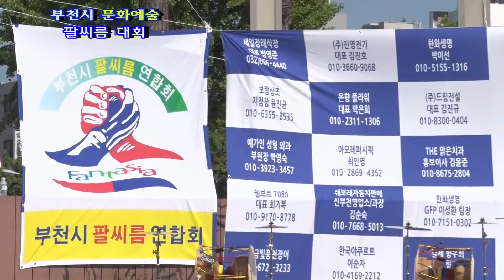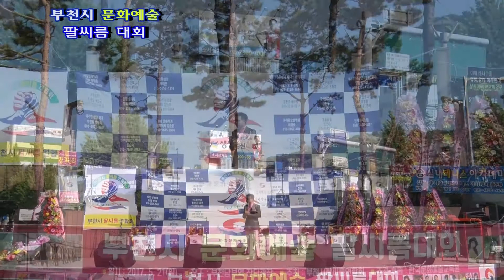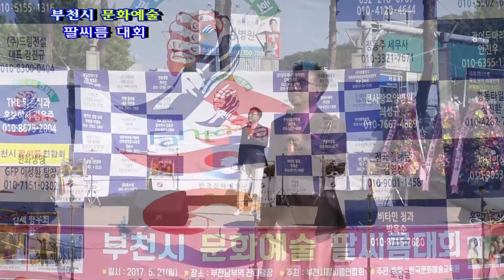가수 정정우 "내 어머니" - 부천시 문화예술 팔씨름대회 (한국문화 예술공연단) 부천역 남광장 잔디광장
부천시 문화예술 팔씨름대회 (한국문화 예술공연단)
2017년5월21일  부천역 남광장 잔디광장